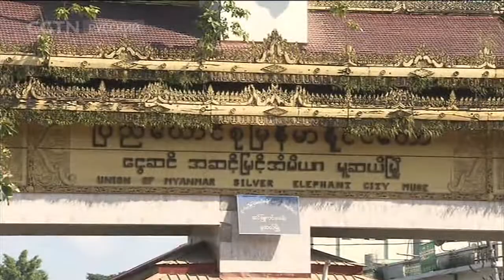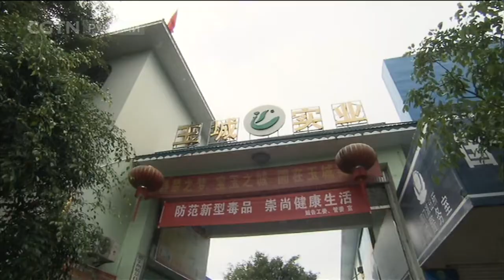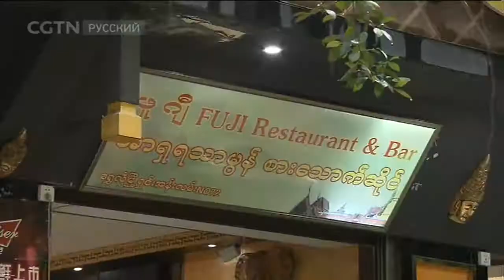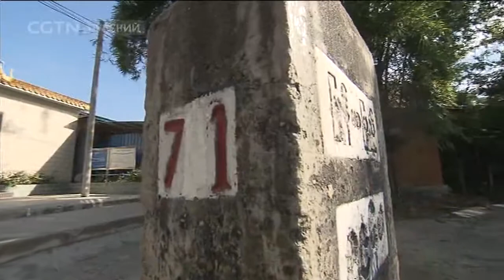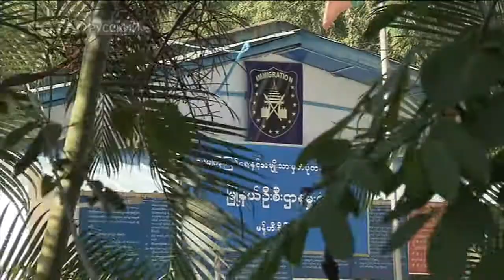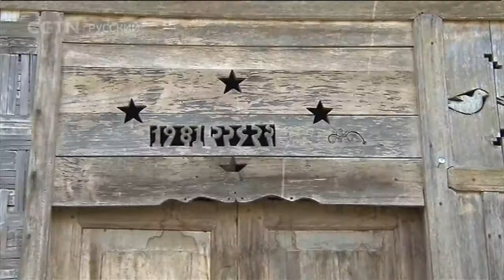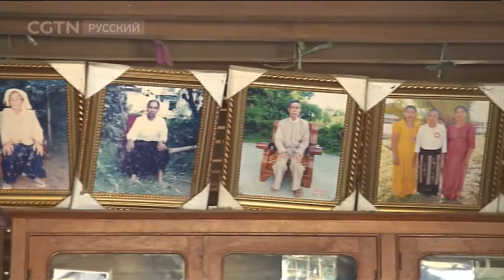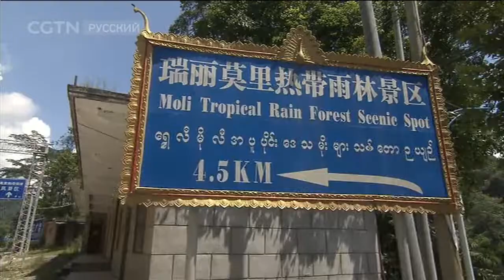Едем в Китай 06/08/2017 Жуйли[Age0+]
Едем в Китай 06/08/2017 Жуйли

«Едем в Китай» - Передача про достопримечательности Китая. Вместе с ведущим вы побываете в различных уголках Китая и увидите его необыкновенную природу. Передача интересна для тех, кто уже находится в Китае, и для тех, кто только собирается посетить его.